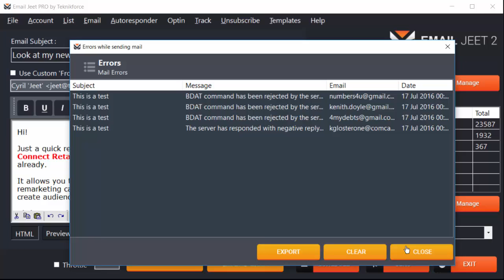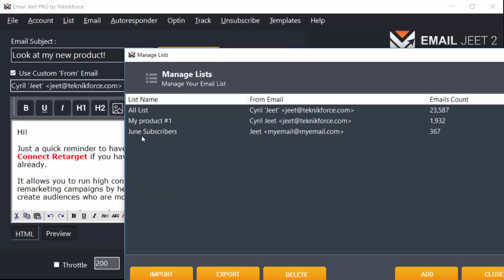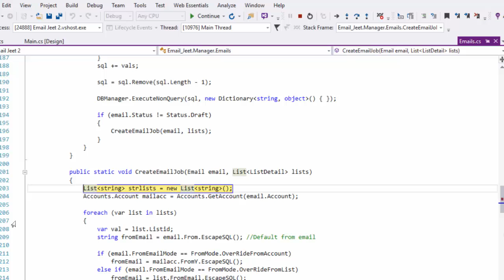Sending a mail with Email Jeet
Email Jeet 2 is your captive autoresponder which works from your desktop.  Here is a demo on how to send an email through email jeet.

Type in the mail subject. The manage tab will help you delete any older mail. Errors tab will display the errors. Fill in the content and format the text.

You can choose custom “from” email and  template from the respective tabs. Thenselect the SMTP service with which you want to work.

Next select the list to which you want to send out the mail to. You can even select to a range of people from each list. At the same time you can select multiple lists.

Any duplicates will be taken care of. You can even tweak “from” address within the email. Finally you can check the spam score and send the mail or schedule the mail.